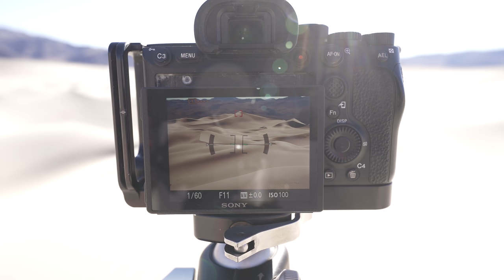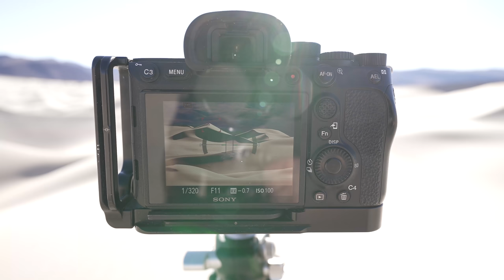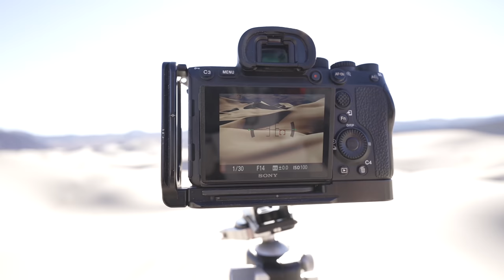Into the Desert // Photographing Stars and Dunes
You don't always get the skies you hope for, but when the desert gives you empty skies, you photograph the night sky.
Camera Bag
Wide angle lens
Telephoto Lens
Smaller tripod